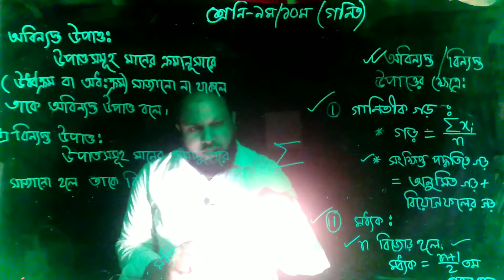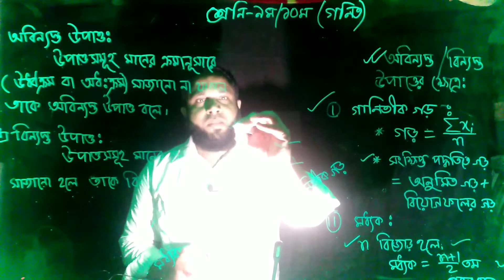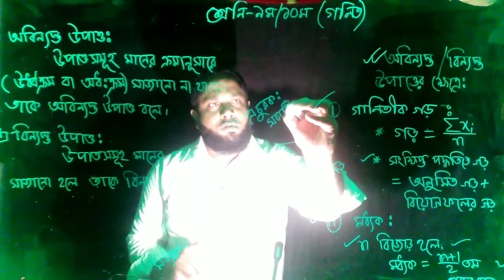পরিসংখ্যান (বেসিক আলোচনা) || সপ্তদশ অধ্যায় || পার্ট-১ || Sirajul Prince Sir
Teacher: Md.Sirajul Islam Khan (Prince)